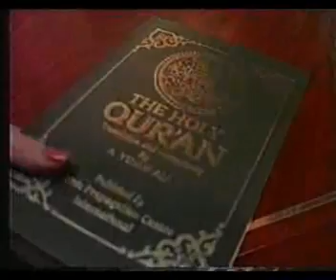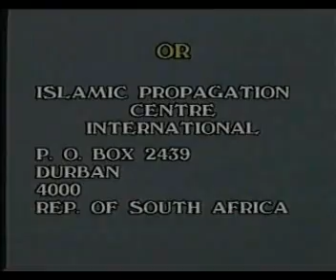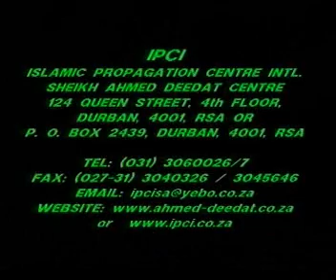Talk at University of Natal - Sheikh Ahmed Deedat